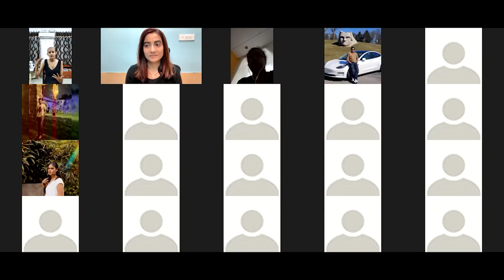Hodgkin's Lymphoma Cancer Survivor | Suchanki Gupta | ZenOnco.io - Integrative Oncology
Visit us at HSR Sector-6, Bangalore today and get your anti-cancer lifestyle planned by our cancer experts.

Suchanki Gupta is a Hodgkin's Lymphoma Cancer Survivor. In the Year 2021, she started losing her energy. Hodgkin's Lymphoma Cancer Survivor, Suchanki Gupta was a dancer, and she used to meditate a lot as well. So the loss of power was a little doubtful. She also started having fevers and night sweats on and off. She had unintentional weight loss as well. She has been prescribed some antibiotics, but there was no change in her situation. Firstly they diagnosed Tuberculosis, but due to the determination of some nodules in the lungs, they sent her for Biopsy and Cancer was detected. She underwent Surgery and Chemotherapy as a part of the treatment. Suchanki Says Cancer is not a death sentence. Cancer is a blessing that is given to those who can overcome it. Be strong and talk about it.

Zenonco.io - Making quality integrative oncology cancer care accessible to all.

If you or your loved one has been diagnosed with cancer recently, and need guidance on treatment or have any doubts or queries, call ZenOnco.io on .